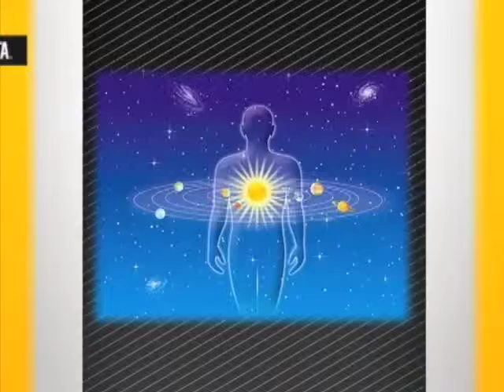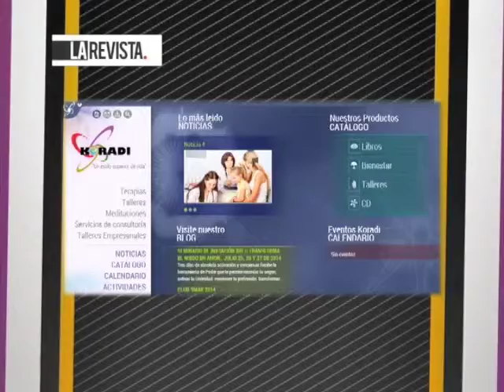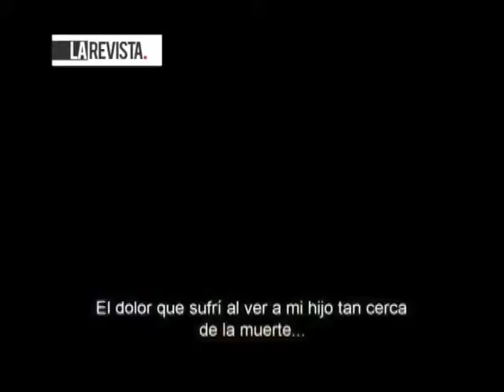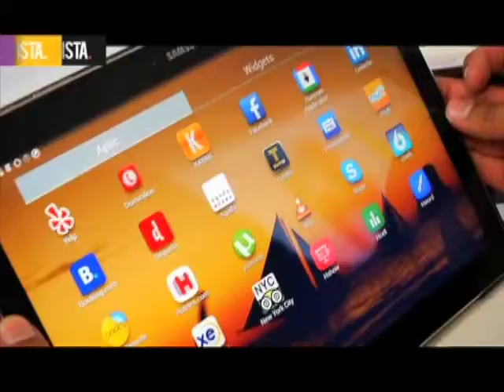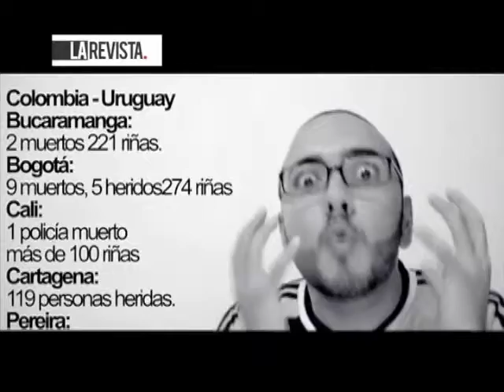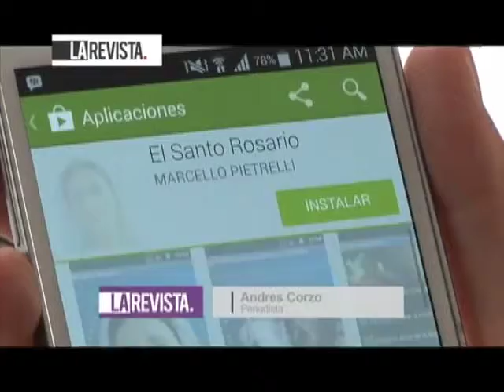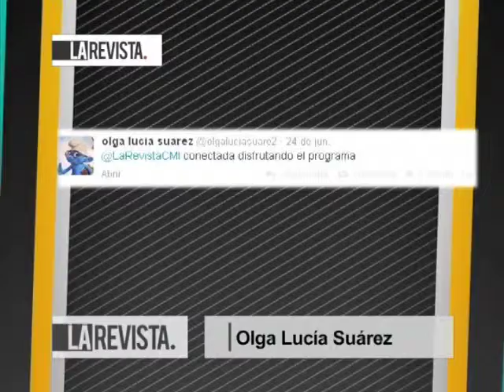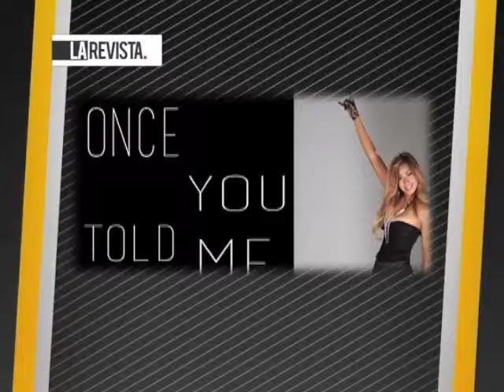Capitulo 84 La revista